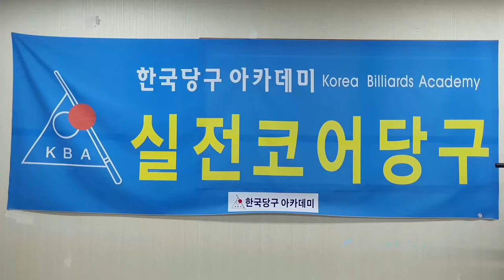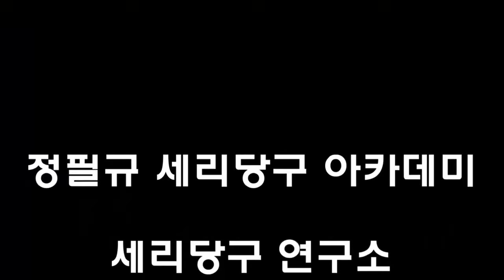[4946] 한국당구아카데미 // 변화에는 기술이 / 세리(일단) : 3788(1488)일 / 16554(4495)시간_ 2024.10.28.